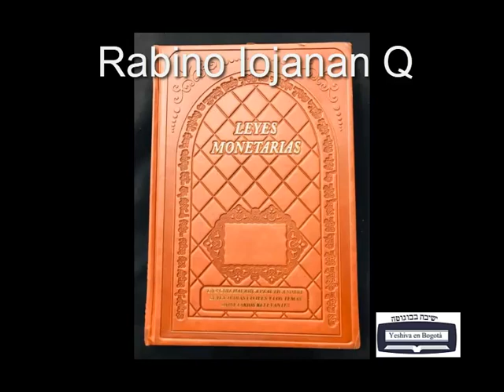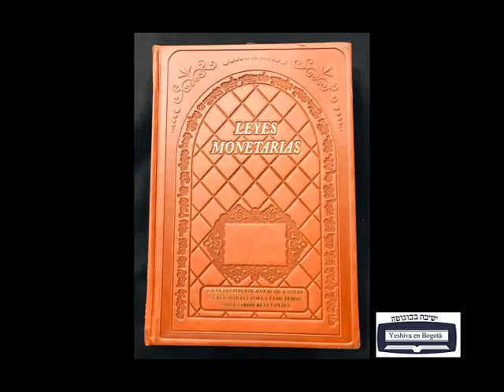Leyes monetarias 6 (Robo)